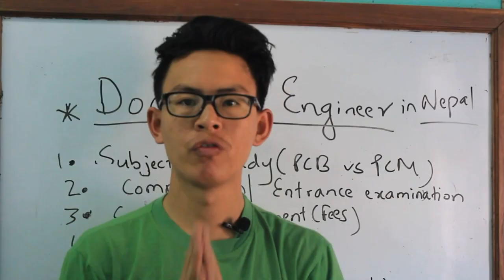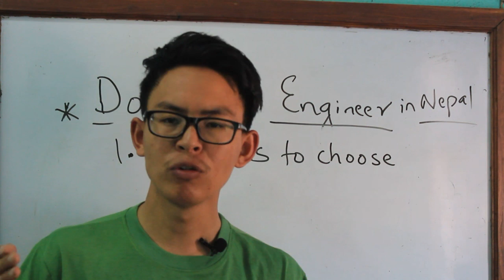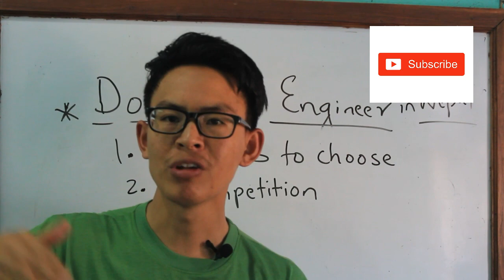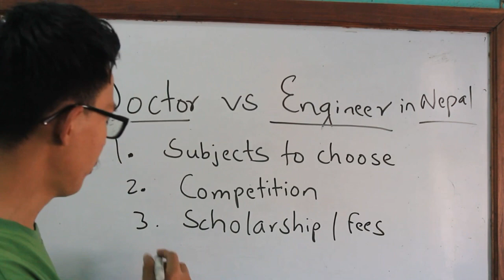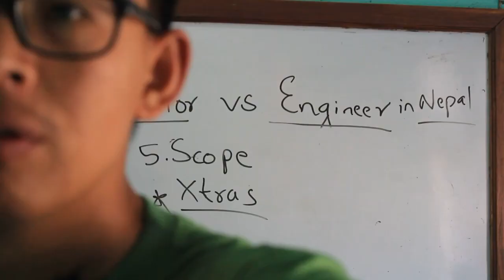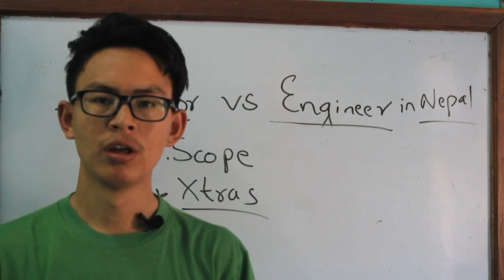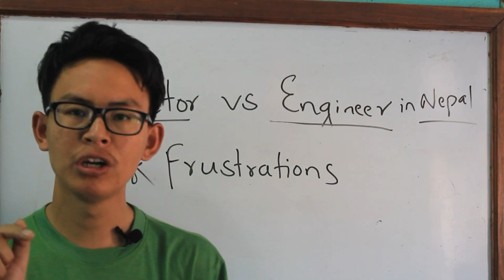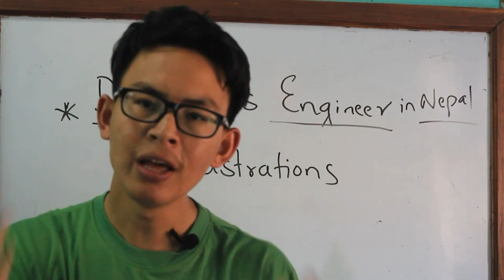DOCTOR VS ENGINEER IN NEPAL | COLLEGES/ FEE STRUCTURE/ SALARY IN NEPAL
Doctor and Engineer are two topmost career options for many students of Nepal. But to choose one is difficult for science students. This video helps you to choose best career options for you as well get  information on MBBS and engineering field in Nepal.
how to be doctor in nepal, how to be engineer in nepal